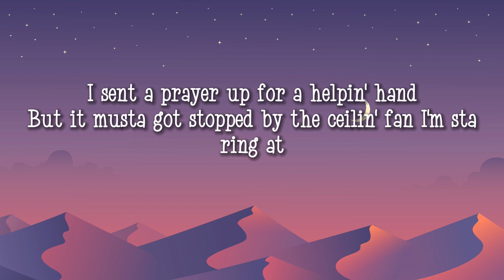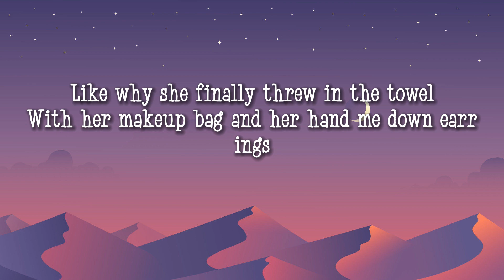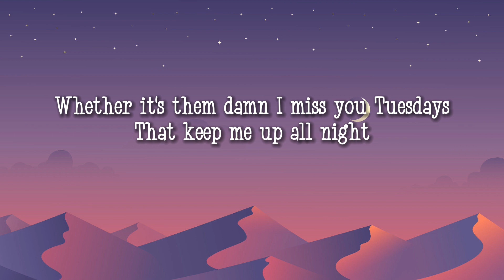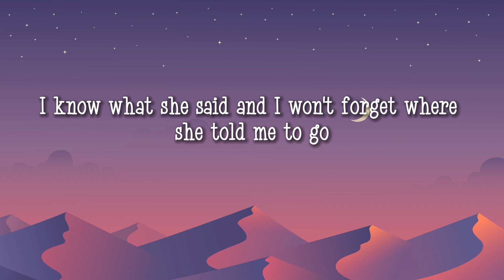Morgan Wallen - Days That End In Why (Lyrics)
Lyrics:

Been playing 20 questions with 24 cans
24/7 till I understand
I sent a prayer up for a helping hand
But it must've got stopped by the ceiling fan I'm staring at
In this half full bed
Looking for a reason that
I ain't found yet

I know how a goodbye sounds when it's pedal down in tail light glow
I know what she said and I won't forget where she told me to go
But hell ever since them Goodyears pulled right out my dead grass drive
It's been nights that start with whiskey
And days that end in why

Like why she finally threw in the towel
With her makeup bag and her hand-me-down earrings
And why she never felt the need
To tell me what I did, why she packed her things
And why she left me searching at the bottom of this bourbon

Whether it's them damn I miss you Tuesdays
That keep me up all night
Or them take me way back Wednesdays that drift back through my mind

Aw it's been nights that start with whiskey